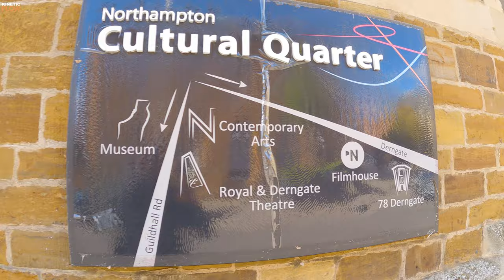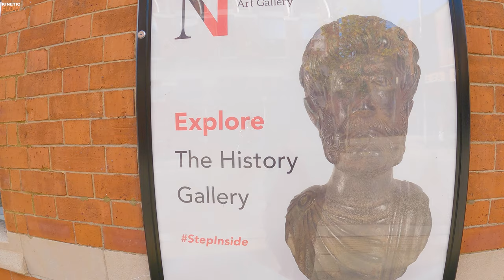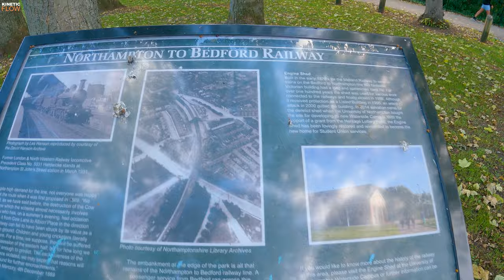Northampton Walk 4K🌞 Town Centre - Beckets Park🌳 - University of Northampton 📚 | England | UK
Hello my friends, I'm Stam ,Kinetic Walker.
Thank you for waiting for my new  video. Today, let's walk along  Northampton  Town centre, Beckets Park and University of Northampton  on a beautiful sunny day.

October  2021
Friday
12°C / 53.6°F

📍 TIMESTAMPS:
00:00​  Kinetic Flow
00:07  Abington St
03:14  Northampton Market 🎈
06:12  Drapery St
07:51  The Parish Church Of All Saints  ⛪
08:34  George Row St
09:38  St Giles' Square
11:17  St Giles' St
12:10  Fish St
13:03  St Giles' St
14:30  Guildhall Rd
16:37  Victoria Promenade
18:09  Beckets Park 🌳
21:54  Lovely Squirrel came to say Hi  😀🤩
22:28  Beckets Park 🌳
23:47 University of Northampton 📚

Do not copy, reproduce, or distribute any of my content unless you have my written permission to do so, thanks.